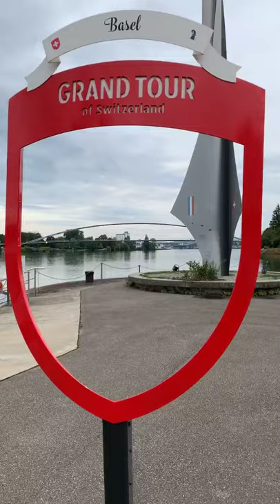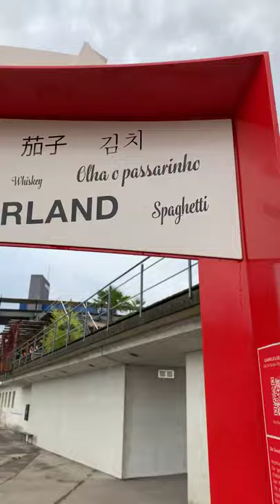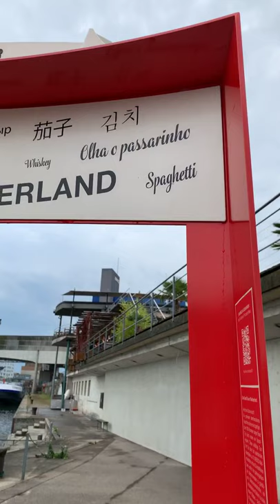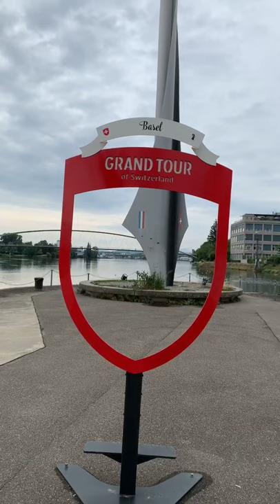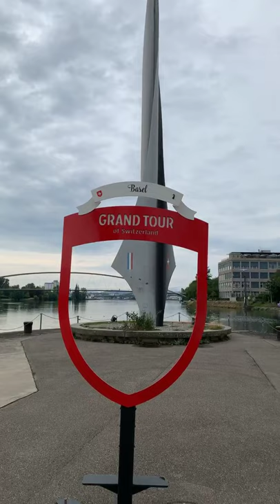3 países num só local... Laginha inicia o Grand Tour of Switzerland! Não perca esta aventura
Comecei hoje o Grande Tour pela Suíça. 🇨🇭
👉 Neste ponto juntam-se 3 países: Suíça 🇨🇭 França 🇫🇷 e Alemanha 🇩🇪
É emocionante poder estar neste local emblemático! Espero que gostem vocês também ❤️ Bjs e abr

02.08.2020 - Grand Tour of Switzerland - Basel, Suíça 🇨🇭